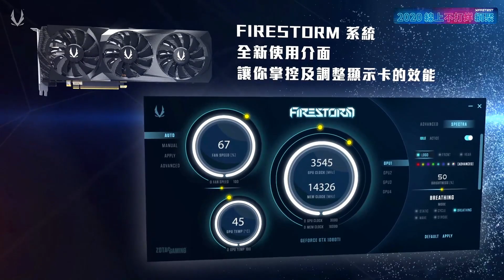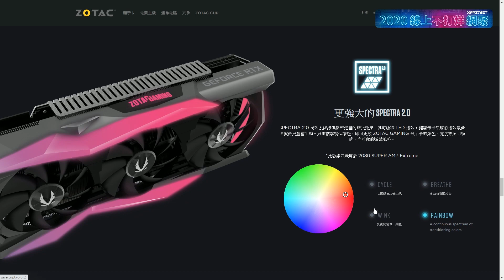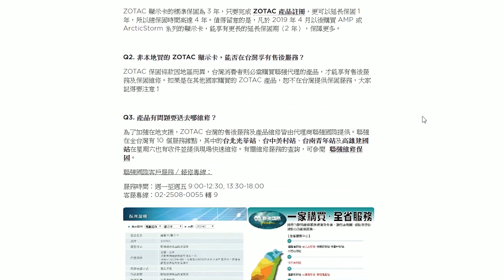ZOTAC 攤位巡禮影片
📣📣「2020 XF線上不打烊網聚」活動正式開跑啦！📣📣
2020 XF網聚 改為線上執行，為玩家帶來最新的科技新訊。攤位巡禮看新品，讓玩家們了解新品脈動。

XF現在到了【ZOTAC 索泰】攤位，一起來看看有哪些新品。
別急著關影片，分享影片、作答「隨堂考」問卷，大獎等你帶回家！

🌸🌸【7/25、7/26】周末直播馬拉松 🌸🌸
➡️ 課程直播分享新品資訊
➡️ 實況主互動同樂
➡️ 參與直播、贏回大獎！

更多精彩內容別錯過，快來報名 XF線上不打烊網聚

快來 Follow XF！